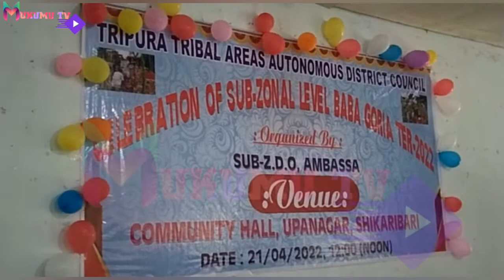SUB- ZONAL LEVEL BABA GARIA TER PALAI LAIKHA // SUB Z.D.O AMBASA